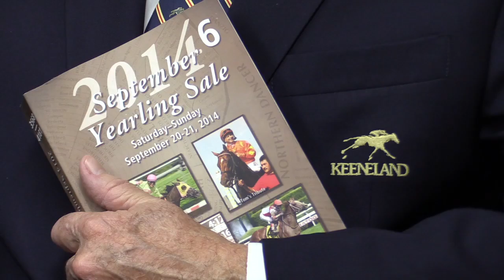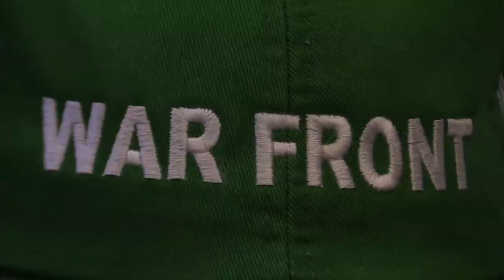Keeneland September Yearling Sale Wrap 2014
Evan Hammonds recaps the two week Keeneland September yearling sale with numbers, sale toppers, and leading participants. Also, comments from Keeneland's Associate Director of Sales Tom Thornbury.